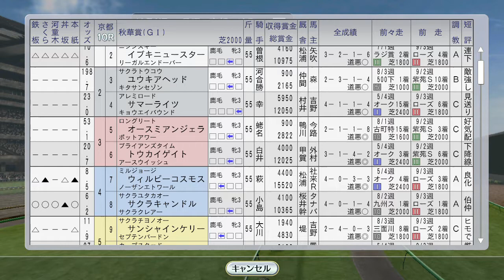ダンスパートナー牝馬三冠なるか秋華賞。クラブ馬サクラキャンドルも出走 1995年10月3週【ウイニングポスト8 2016：競馬ゲーム】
自家生産馬海外遠征も…。

（前）10月2週 凱旋門賞連覇を賭けナリタブライアン。ラムタラ・ホーリング・エルナンドらと対決。フラワーパーク、ビコーペガサスも海外。南部杯トウケイニセイ：
（次）10月4週 マヤノトップガン菊花賞へ。サクラローレル、ヒシアマジン、ダンツシアトル、フジキセキ海外：